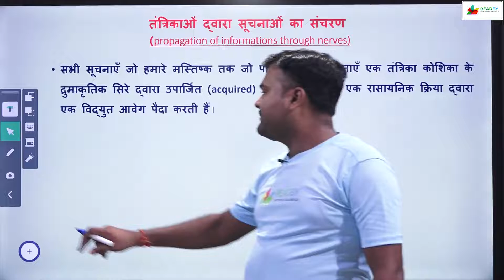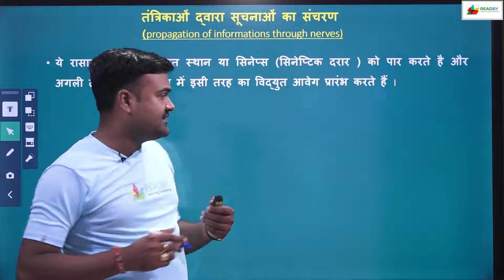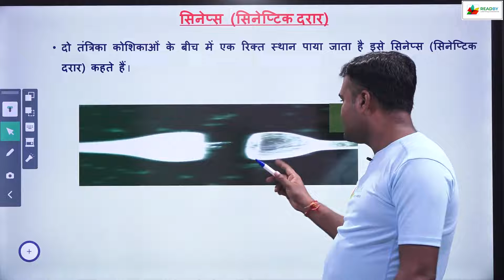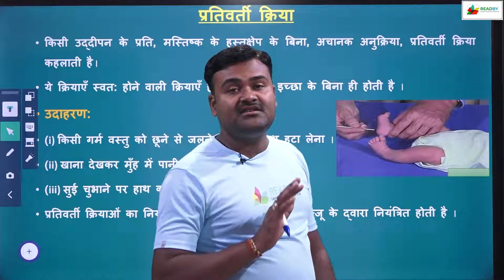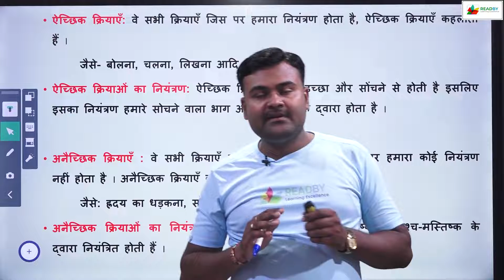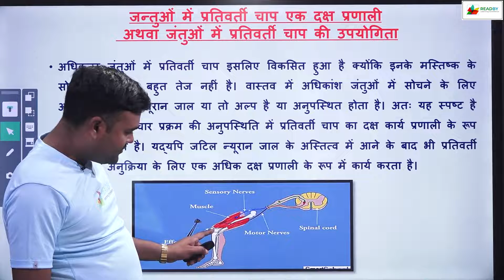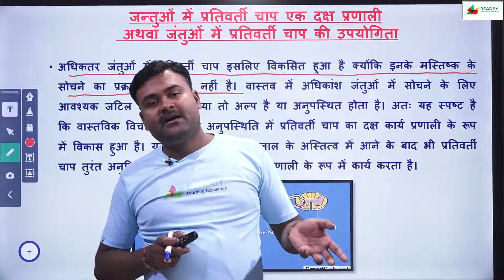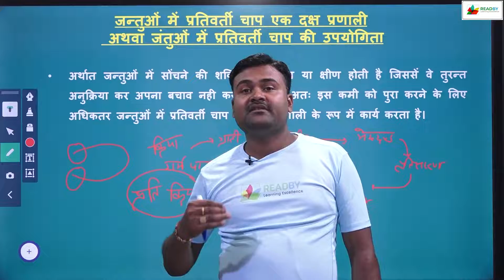तंत्रिकाओं द्वारा सूचनाओं का संचरण | involuntary and reflex actions | synapse neuron | reflex action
Nervous system, nervous system in hindi, ऐच्छिक पेशी, अनैच्छिक पेशी,ऐच्छिक पेशी अनैच्छिक पेशी क्या है, ऐच्छिक पेशी अनैच्छिक पेशी में अंतर, हृदय पेशी क्या है, तंत्रिकाओं द्वारा सूचनाओं का संचरण, prapogation of information through neurons, action potential neuron, synapse neuron, nervous system anatomy and physiology, prativarti kriya kya hai, prativarti kriya mein mastishk ki kya bhumika hai, prativarti kriya se aap kya samajhte hain, Echhik aur Anechhik kriyaye, involuntary and reflex actions, jantuo me prativarti chap ki upayogita, nervous system anatomy, peripheral nervous system, central nervous system, autonomic nervous system.